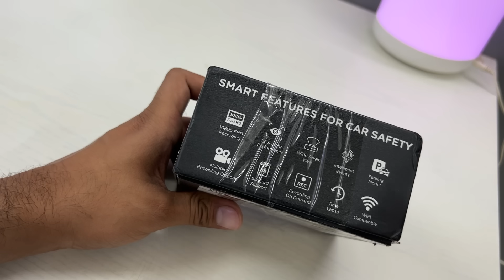NIGHT RIDE Bhari Pad gae😭🙏🏻BMW S1000RR ke Sath & accident ho gya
Link to car dashcam